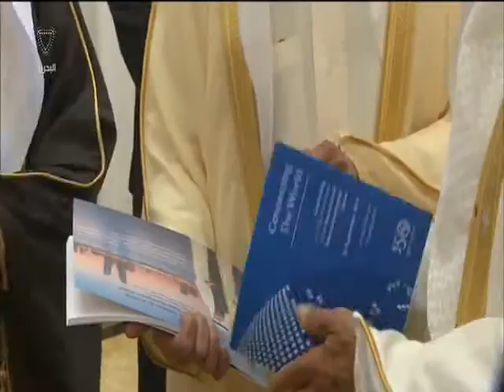البحرين: سمو رئيس الوزراء يستقبل فريق العمل في احتفالية استلام سموه جائزة تكنولوجيا المعلومات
المنامة في 20 اكتوبر / بنا / استقبل صاحب السمو الملكي الأمير خليفة بن سلمان آل خليفة رئيس الوزراء الموقر بقصر القضيبية صباح اليوم فريق العمل الذي شارك في احتفالية الاعلان عن جائزة "تكنولوجيا المعلومات والاتصالات في التنمية المستدامة"، التي نالها سموه من الاتحاد الدولي للاتصالات تقديراً لدور سموه في دعم وتحقيق أهداف التنمية المستدامة على المستويين المحلي والدولي.